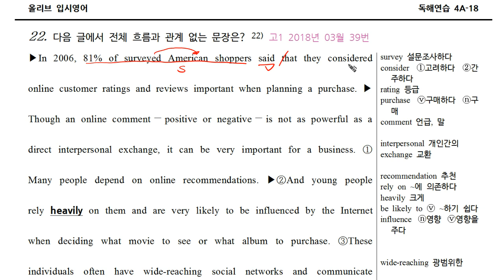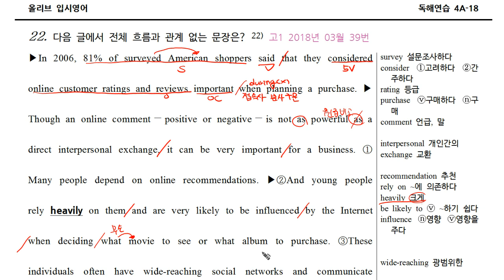독해연습 4A-18 (022).mp4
올리브입시영어 독해연습 4A-18 고1 2018 모의고사